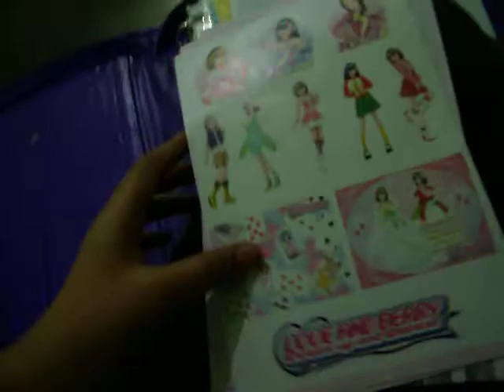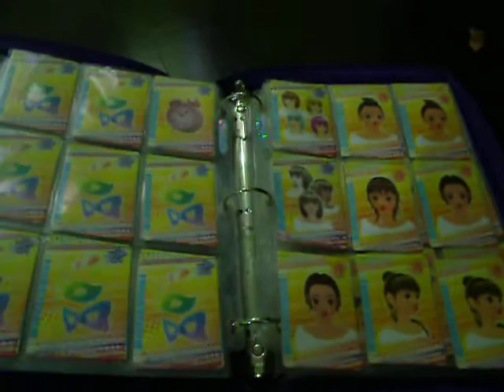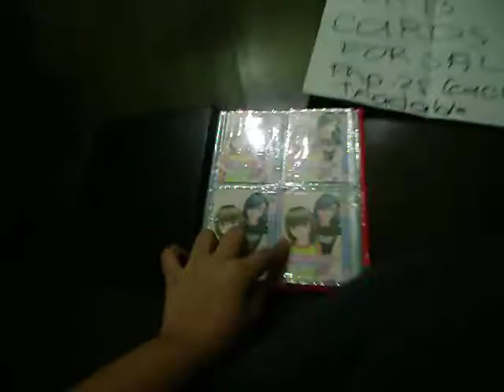Loveandberry Items For Sale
1.Stickers - Php.50
2. Notepad - php.100
3.Fake Cards - Php.200 (all)
4.SOLD japanese Cards - Php.50 (each)
5.Ver.13 - 25 each TRADABLE